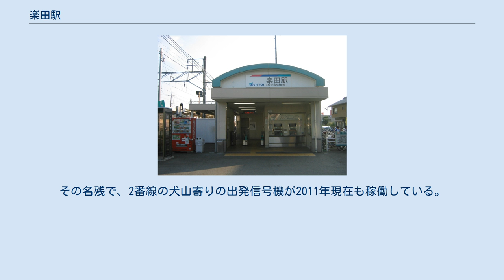楽田駅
楽田駅（がくでんえき）は、愛知県犬山市若宮にある、名鉄小牧線の駅である。
 「楽田」の地名は、大縣神社の神田で「額田」と呼ばれたことから来ているという説がある。
 相対式ホーム2面2線の地上駅で、犬山駅管理の無人駅である。
2003年までは小牧駅 - 犬山駅間の途中駅で唯一、列車交換が可能な駅だった。
現在も小牧・平安通方面行きと犬山方面行きとが別のホームに発着する。
なお、一部の時間帯（9時20分頃の平安通行きと小牧からの回送電車）を除いて列車の行き違いは基本的に行わない。
改札口：2ヶ所。
上下ホームの、犬山側の先端にある。
 manacaが使用可能。
改札内でホーム同士を移動する設備はない。
（かつてはホーム羽黒寄りの先端に構内踏切が存在したが、東改札口が2013年2月16日に利用開始に伴い廃止となった）。
バリアフリー対応設備として、車椅子対応の改札、改札口 - ホームにスロープがある。
トイレは東改札外側にある。
1985年までは、明治村口駅（現・羽黒駅）発着列車が当駅まで回送されて折り返していた。
その名残で、2番線の犬山寄りの出発信号機が2011年現在も稼働している。
 西改札口